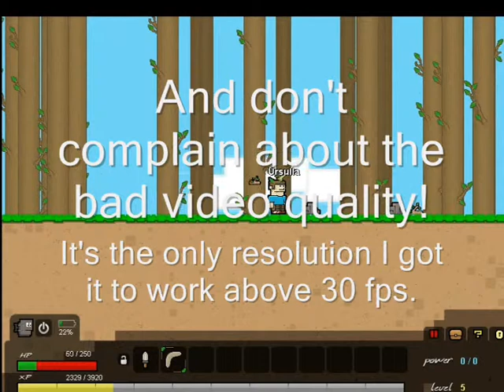Epic Inventor Montage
After one and a half hour of making this montagem it's finally done! Let's ignore the fact that it has been that much work for just 4 minutes and a half.

Sorry I've been so inactive lately, but I was busy with school. *She lied* *It's summer vacation*

The game's called Epic inventor. A free to play indie time filler rage quitter. After 3 hours of work, closing the game, and returning to it the next day, you'll see that your save file is gone. HURAY!

I'll probably make more montages than gameplays with silly music like this. This channel will be mostly for montages. Don't forget the silly music part. I have some music in store. At least two more montages are imminent, one is mine (Brawl Busters) and one from Chaoticmonki (a.k.a. Cry, Corpse Party).